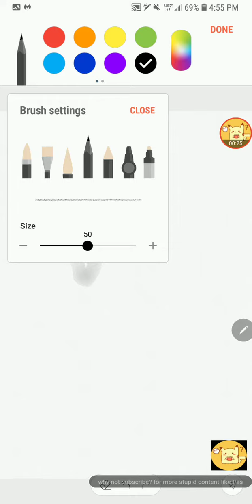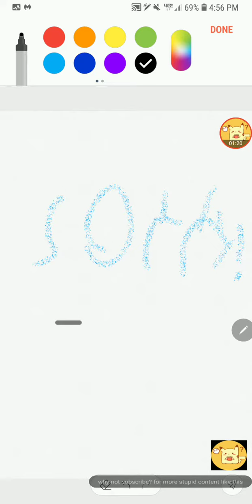Bots only!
This is just to test if something works dont worry I will not make any profit through this right now thx stay sweet by!!!